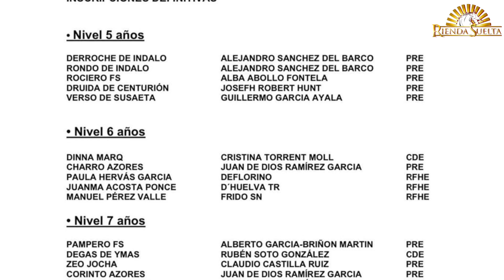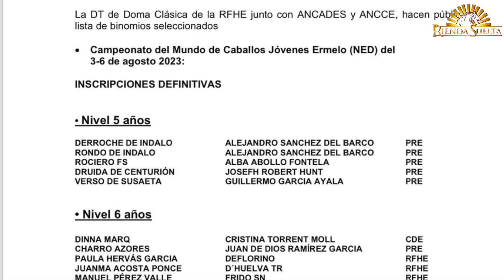“Feliz de poder ir a Ermelo, representar a España y hacerlo lo mejor posible”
Es el objetivo de MANUEL PEREZ VALLE de cara a su  participación en el próximo Campeonato del Mundo de Caballo Jóvenes de Ermelo con“Frido SN”. Clasificación cerrada en el CDI de Deauville, en el que ha mostrado a los caballos de Sola Nogales, en toda su plenitud “ha salido todo muy bien y ni nos lo creemos. Estamos en una nube. Estamos disfrutando del momento, que es lo que toca”. Confiesa que noche previa a la prueba no durmió, y sus compañeros le decían que era la primera vez que le veían serio montando a caballo, pero son cosas de la doma “tiene ese gusanillo por dentro, que si no te pica te da un poco igual, y como aquí no da nada igual, el gusanillo está siempre ahí despierto, es lo que nos hace seguir ahí y mejorar”. Apunta que, de momento no está muy nervioso “seguro que cuando carguemos el caballo y vayamos para allá digamos por dentro esto ya son palabras mayores” pero tiene claro que su objetivo es “afrontarlo con la mayor seguridad que podamos, que los nervios no nos traicionen, y poder mostrar al caballo lo mejor posible, porque el caballo se tiene que mostrar mejor que nunca”. Sostiene que la medalla de campeón del mundo “de momento, de vive en sueños, pero ojalá se haga realidad”, pero es muy consciente que “ir a Ermelo es una recompensa al trabajo hecho, al apoyo de los ganaderos y a todo el equipo”.